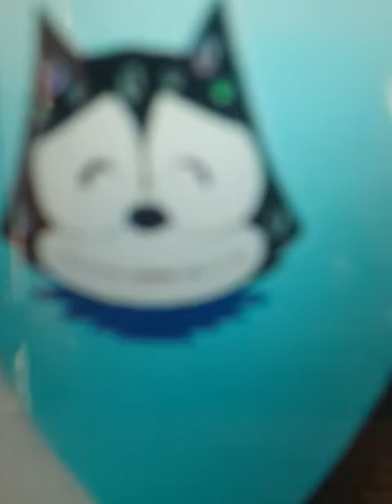baby felix and friends felix the cat meets baby kitty💗💘💘💝💝💞💟💟💖💕💔💓💜💛💛